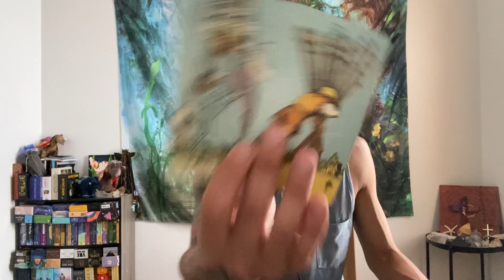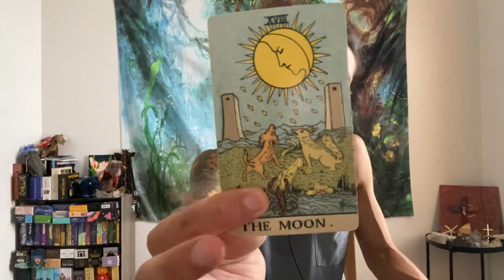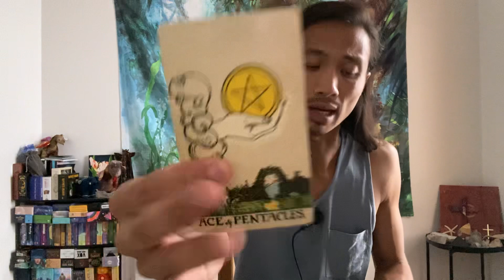Scorpio ♏️ - Everything Is Happening In Divine Timing Scorpio!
This is a general reading, "What Are Your Blocks & Challenges?" for Scorpio in Sun, Moon, Rising, and Venus signs for August 2022.  We will take a look to see what your blocks and challenges are and find out how you can transcend these blocks and challenges.

Decks used in this reading:
Smith-Waite Tarot